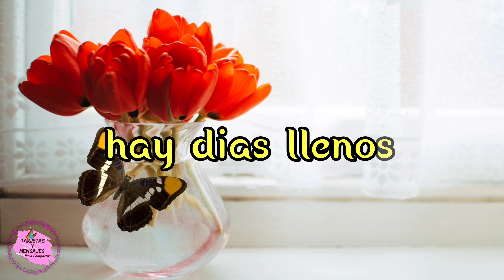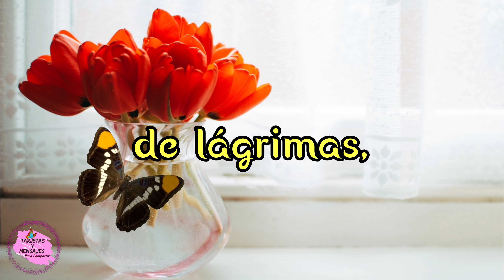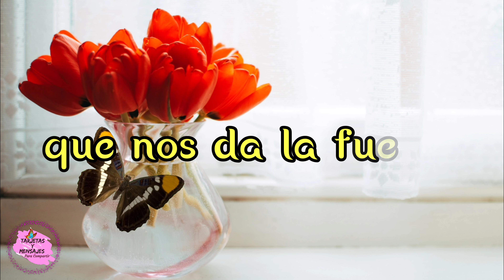Feliz jueves mensaje de buenos dias para ti 🌹 dedicatoria imagenes bonitas